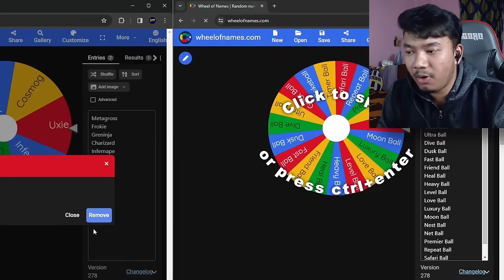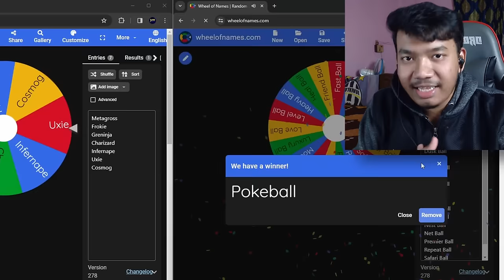Starting New SPIN THE WHEEL Series In PIXELMON || Pixelmon STW #1 || Xtreme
Hey guys,

Hope you guys like the video and if so don't forget to check out the other videos of this channel. Love you all. ❤️